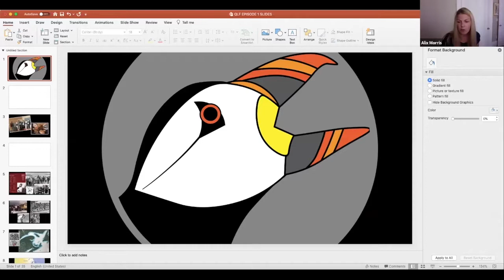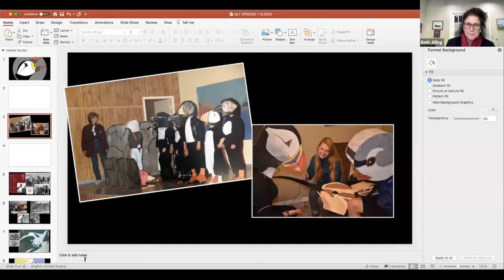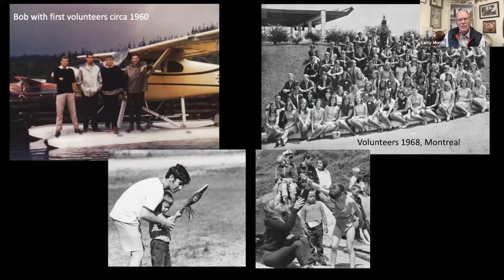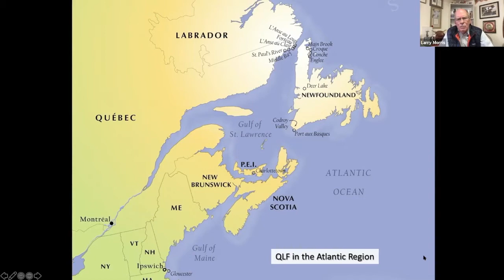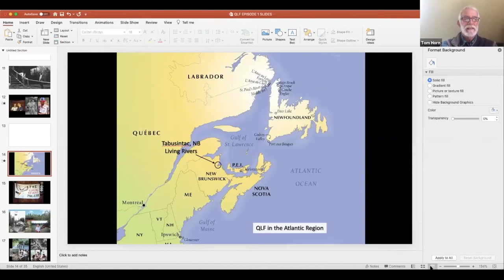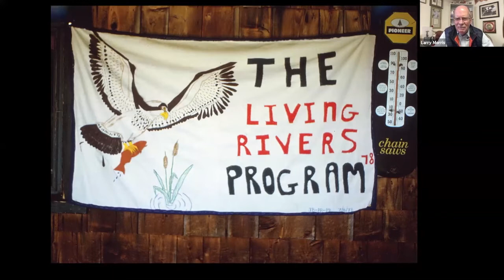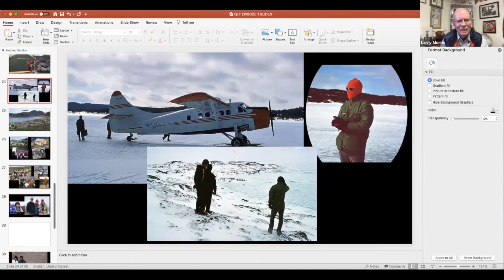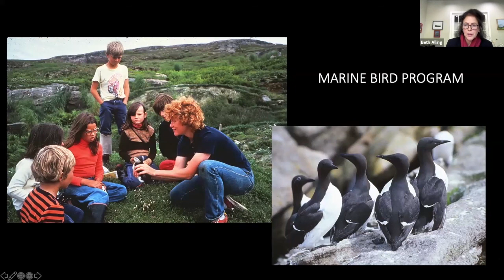Voices of QLF Episode 1: with Larry Morris and Tom Horn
Quebec-Labrador Foundation: The first episode in a new webinar series, which features Alumni and staff from our home region and across the globe who share their stories as pioneers and leaders in community-based conservation and stewards of our environment.

QLF President Emeritus, Larry Morris, and former QLF Senior Vice President Tom Horn join President Elizabeth Alling as they journey back in time to 1975 for a behind-the-scenes look at the origins of QLF's community-based conservation legacy, the Living Rivers Program, and much more.